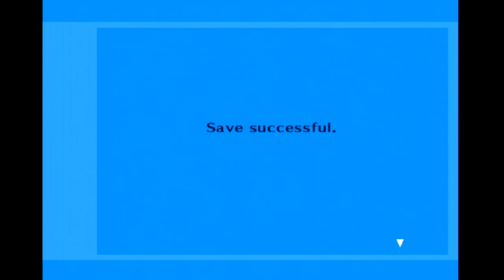Shin Megami Tensei : Persona 3 FES -210- Demons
Satan, Beelzebub,...etc.